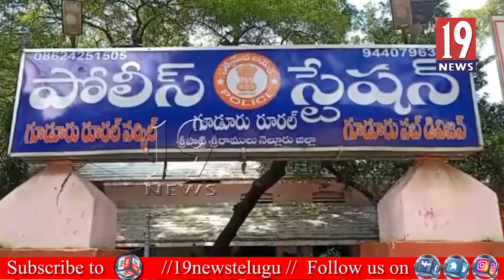కామాంధులు చేతుల్లో మరో మహిళ అత్యాచారం - నెల్లూరు జిల్లా, గూడూరు